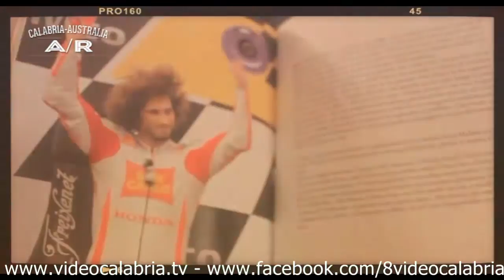Calabria Australia Andata Ritorno puntata 14